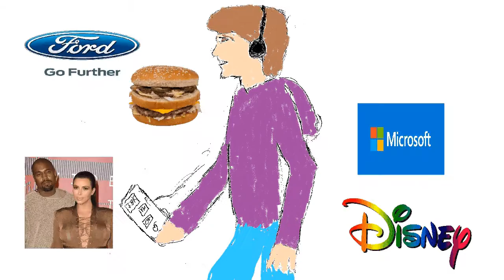Party Posture - H Man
"H Man"- An animated Party Posture Production! (2016)